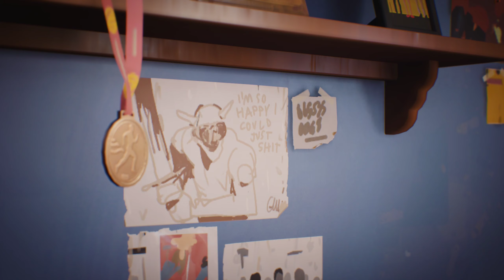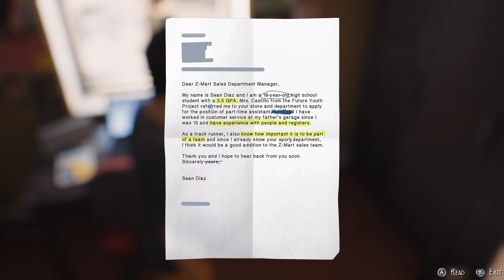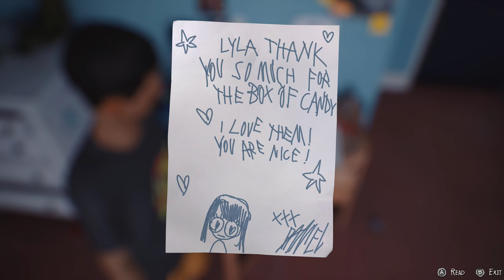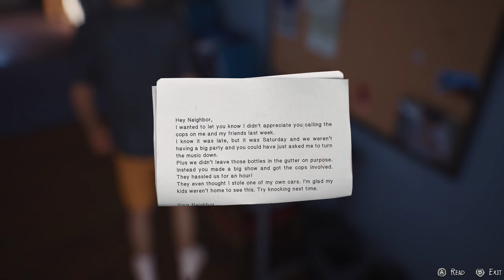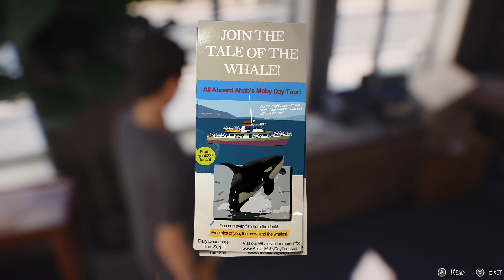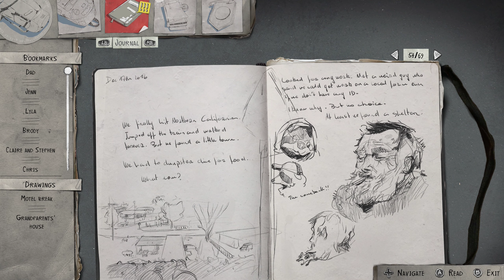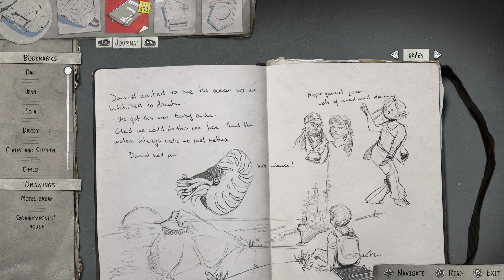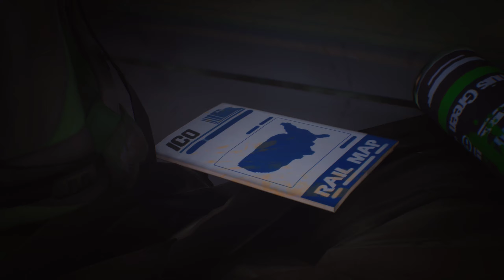Life is Strange 2 - Episode 3 (No Commentary)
After a tragic incident, brothers Sean and Daniel Diaz run away from home. Fearing the police, and dealing with Daniel's new telekinetic power, the boys head to Mexico. Each stop on their journey brings new friends and new challenges.